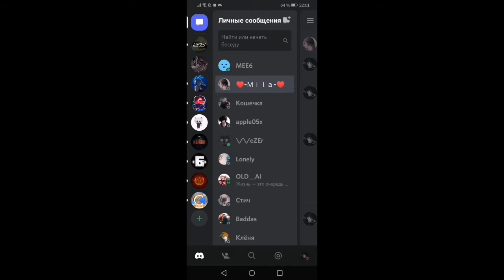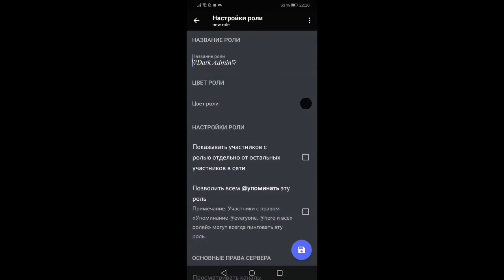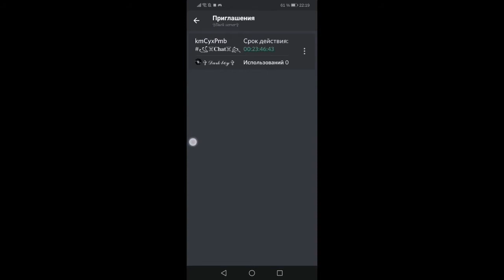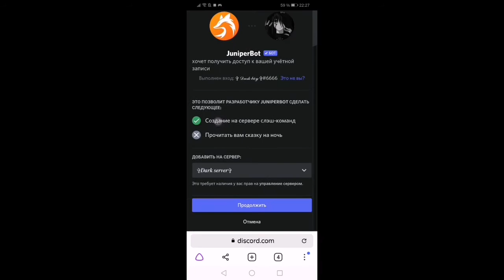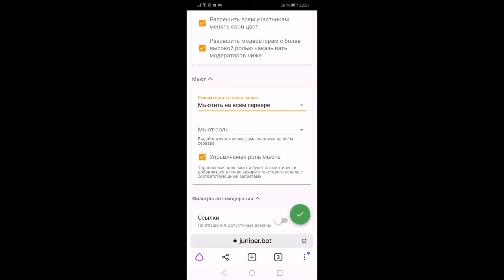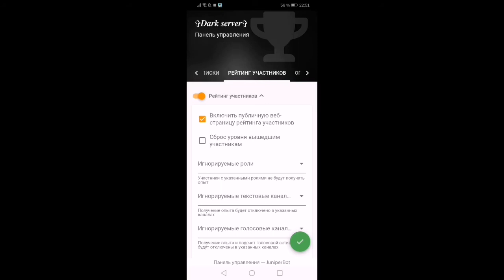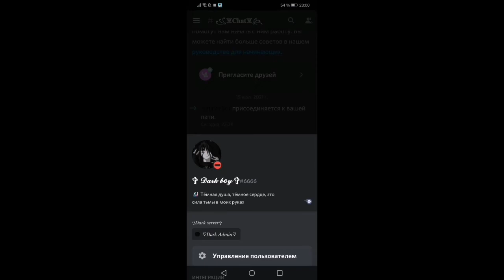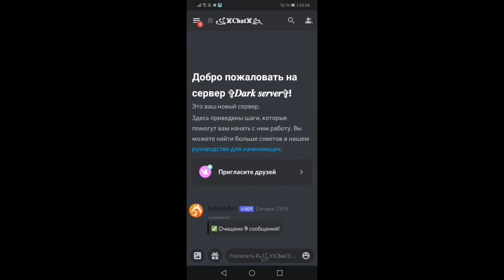Как создать свой дискорд сообщество, или группу на телефоне (пошаговая инструкция)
Рекомендованные начальные боты, для создание дискорд сообщества или группы.

🖤1.Раздел
Для безопасности, и защиты системы над управлением конфигурации Сервера

🖤2.Раздел
боты для развлечения, и веселие в плане игр сообщества сервера.

🖤3.Раздел
боты для поиски половинки и создание 18+ тематики и применение физических рп действии, и движении.

🖤4.Раздел
боты для авто выдачей ролей, по нажатию на реакцию под текстом сообщение бота.

🖤5.Раздел
музыкальные боты для воспроизведение, и прослушивание музыки треки, и песни в голосовых каналах, для выполнение этих действий.

🖤Если вам понравиться данный ролик, то оцените его лайком и подпиской, я буду каждому блогадарен, кто сделает для меня приятное.

Discord server в разработке